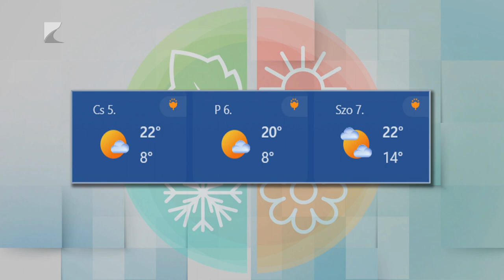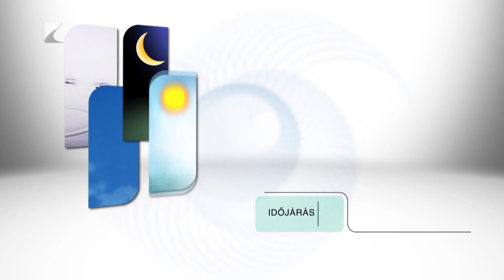Híradó - 2023.10.04. Kölcsey Tv